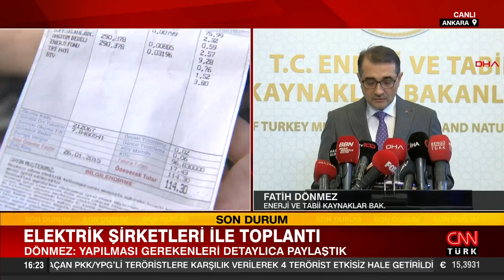Bakan Fatih Dönmez: "100 TL'lik maliyetin 50 TL'sini devlet ödüyor"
Bakan Dönmez, elektrik dağıtım şirketleri ile yaptığı görüşme sonrası açıklamalarda bulundu.

Enerji ve Tabii Kaynaklar Bakanı Fatih Dönmez, 21 elektrik dağıtım bölgesinin üst düzey yöneticileri ile bir araya geldi. Toplantının ardından Bakan Dönmez, "Bugün elektrik dağıtım şirketlerinin altyapı yatırımlarını ele almak için bir araya geldik. Son 20 yılda afet yönetimine yapılan insani ve maddi yatırımlarla bugün devletimiz ve sivil toplum kuruluşlarımızla koordineli bir şekilde olay yerine intikal ediyor." dedi.

TOPLANTIDA GÜNDEMDE NE VARDI?

Toplantıda Enerji Piyasası Düzenleme Kurumu (EPDK), Elektrik Üretim Anonim Şirketi (EÜAŞ) ve Türkiye Elektrik Dağıtım AŞ (TEDAŞ) yönetimleri de yer alıyor. Toplantıda mevcut tarife ve etkileri, maliyet hesapları, dağıtım şirketlerinin gelir ve giderleri, borçları, yatırım planları ele alındı.

Ayrıca yangın, sel, deprem ve yoğun kış koşulları gibi olası afet durumlarında şirketlerin planları ve yol haritaları da ele alındı. Dağıtım şirketleriyle ilgili de maliyet hesabı çıkarıldıktan sonra elektrikle ilgili yeni düzenlemelerin yapılması bekleniyor.

Şirketlerin ise kur ile ilgili endişelerini dile getirmeye hazırlandıkları, kurun mevcut borçlara etkisini anlattıkları, Elektrik Üretim AŞ (EÜAŞ) üzerinden daha ucuz elektrik satma gibi talepleri ilettikleri belirtiliyor.